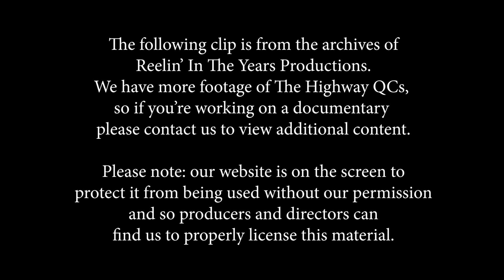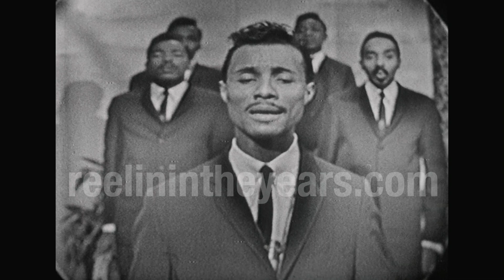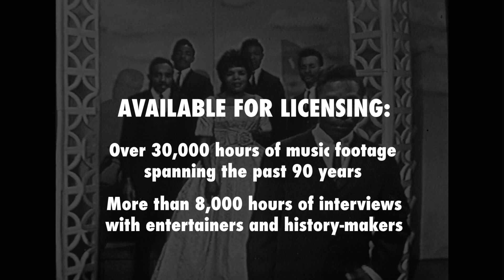The Highway QCs • “I Heard/Do You Love Him/I’ll Be Satisfied” • 1963 [RITY Archive]